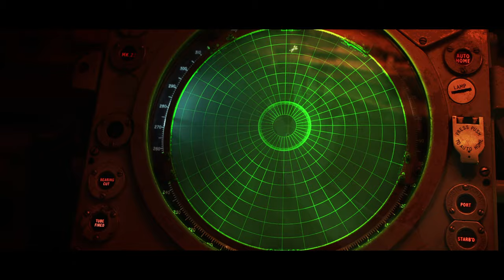SONAR | Official Trailer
SONAR | A Swimmer Detects an Unusual Sound Late at Night and She Decides to Investigate.

⚓️ 27 Awards at 60 Festivals (44% Win Ratio) ⚓️

CAST
Sarah  AMY MARIE CAMPBELL
Sailor  JACK BRETT ANDERSON

CREW
Director   JAMES HUGHES
Screenwriter   ELEONORA MIGNOLI
Producer   HÅKAN CARLSSON
Cinematographer   JAN VACEANU-STAICOV
Cinematographer   DAVID CAWLEY
Production Designer   ROSI STAMP
Costume Designer   NAOMI GIBBS
Composer   VICTORIA WIJERATNE
Editor   CHIARA ARMENTANO

Hair Stylist / Makeup Designer   ADDY FRAME
1st AD   SANDRA MARTIN
Underwater Cameraman   RICH STEVENSON
Underwater Gaffer   SIMON LODGE
Blackout Specialist   MARIA SONE
1st AC   SOPHIE GOSS-GARNHAM
Visual Effects Artist   LYCEE ANAYA
Visual Effects Artist   STEVE WRIGHT
VFX Coordinator   LIVVY EDWARDS
Main Title Designer   JEFF BEDRICK
Sound Designer   GREG CLARIDGE
Colorist   JONNY TULLY
Production Company   SUNSET APERTURE